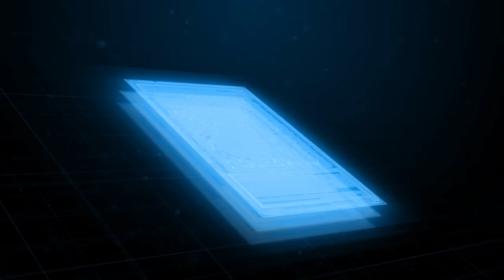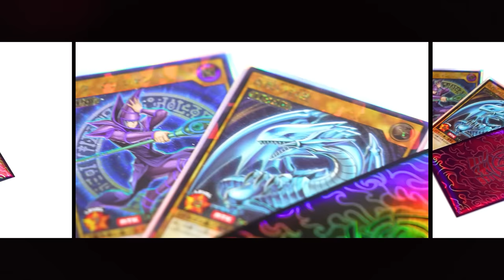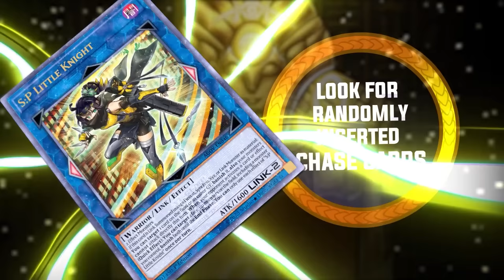DARK MAGICIAN IS NOW GOD TIER! - Yugi's NEW UNSTOPPABLE Dark Magician Deck In Yu-Gi-Oh Master Duel!